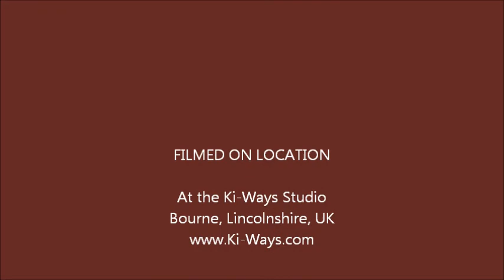Tai Chi Chuan Yang Style - Single Whip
The single whip posture is a classic Yang style posture.

For those who are experienced in Tai chi already, please note how the transition from push to single whip changes between the Yang Zhenji version shown and the better known Yang Zhenduo version.

The Yang Zhenji version shown makes it easier to perform the movement softly and fully express the Yin and Yang Energies